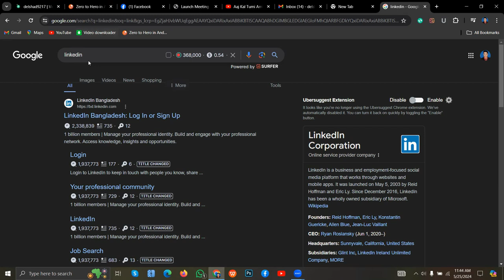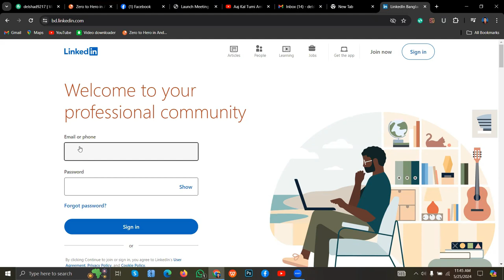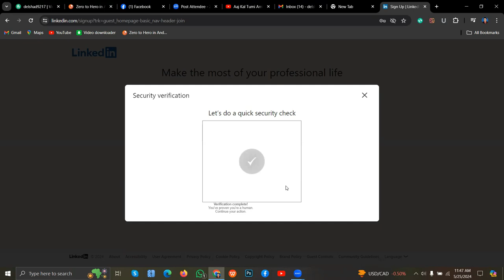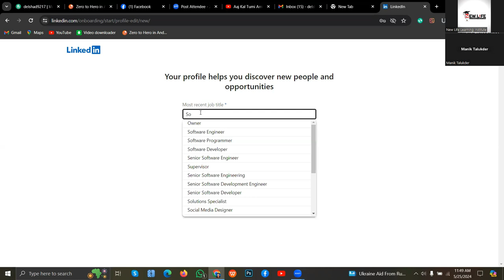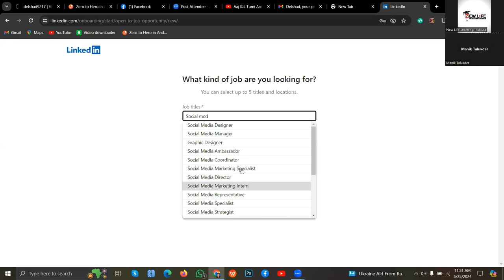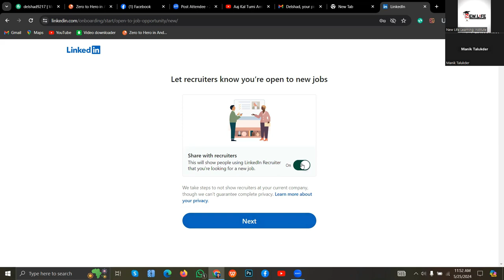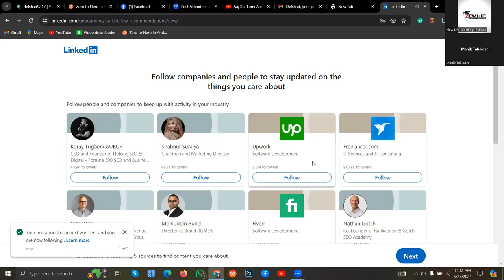How to create a professional Linkedin account || Linkedin account create 2024 | Freelancer Raju